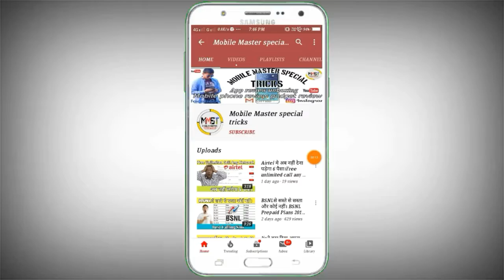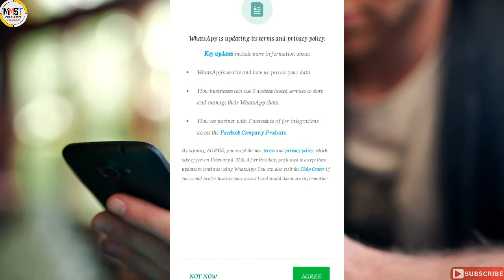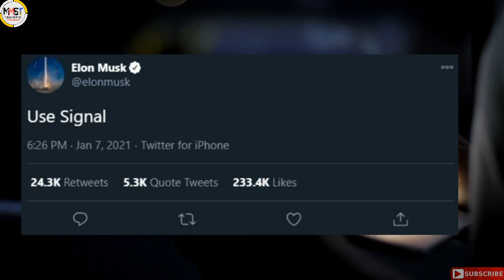WhatsApp Vs Telegram | अब कौन सा App use करें?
Content cover.

telegram vs whatsapp

telegram vs signal

my setup.